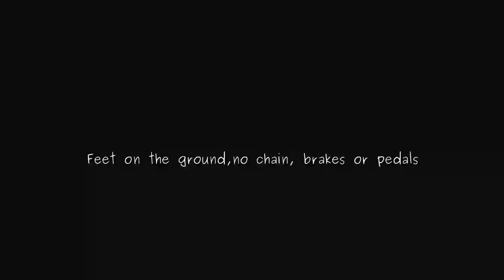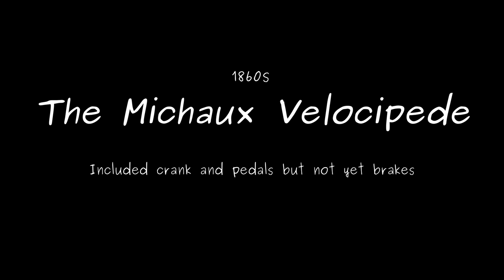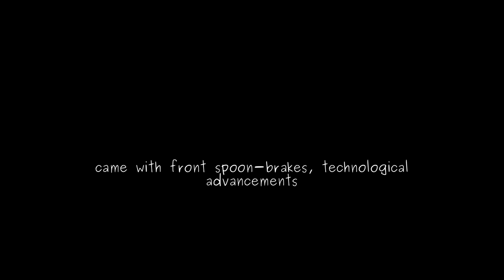The Evolution of Bicycle via Photos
The history of classic bicycles from the early period.